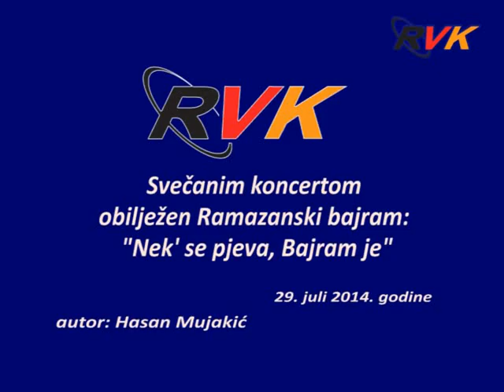RVK - "Nek' se pjeva, Bajram je" (29.07.2014)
U Gradskoj sportskoj dvorani u utorak, 29. jula, upriličen je cjelovečernji muzički program povodom Ramazanskog bajrama „Nek' se pjeva, Bajram je“. Tradicionalnu manifestaciju i ove godine je organizirala Općina Velika Kladuša, zajedno sa Javnom ustanovom Centar za kulturu i obrazovanje „Zuhdija Žalić“ i Općinskim odborom Bošnjačke zajednice kulture „Preporod“ Velika Kladuša. Ašere na početku programa izučio je Haris Sarajlija...